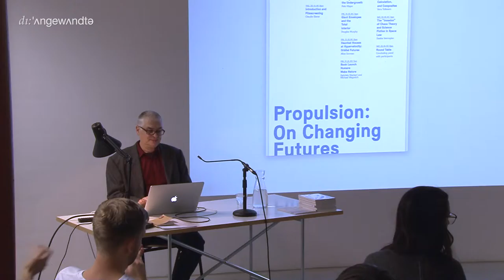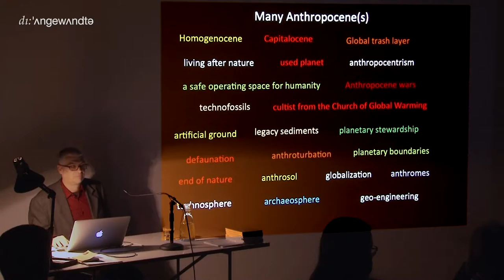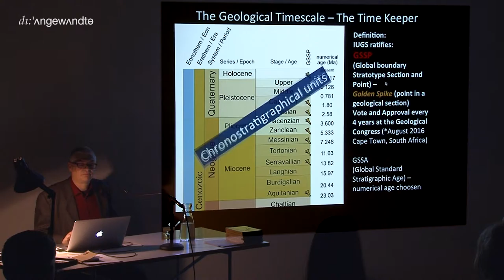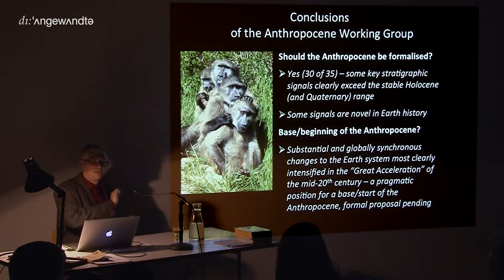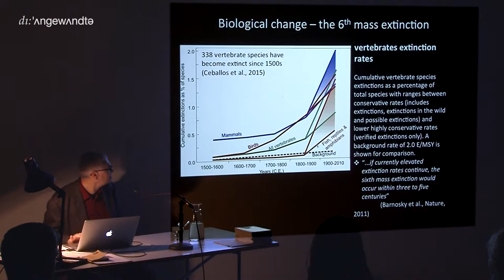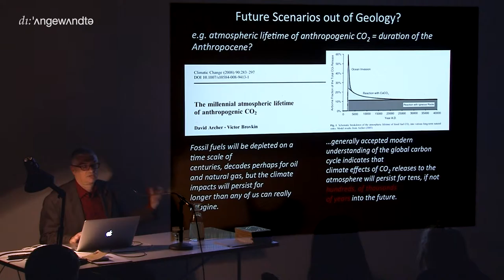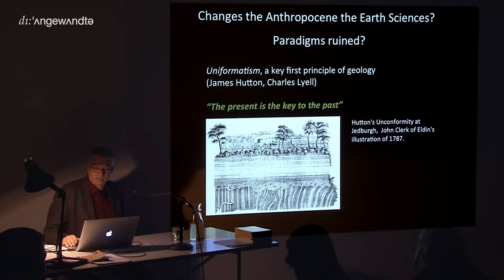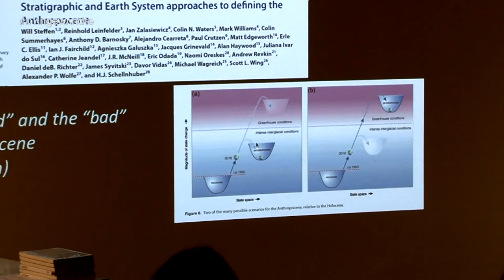Propulsion: On Changing Futures - 4 - Gabriele Mackert, Michael Wagreich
Book Launch Presentation of the Round Table 2015 book:

Humans Make Nature. Landscapes of the Anthropocene;

Gabriele Mackert, Co-editor; Michael Wagreich, Head, Department of Geodynamics and Sedimentology, University of Vienna